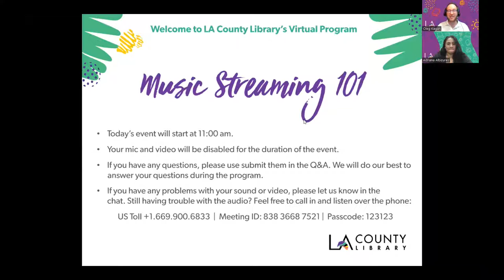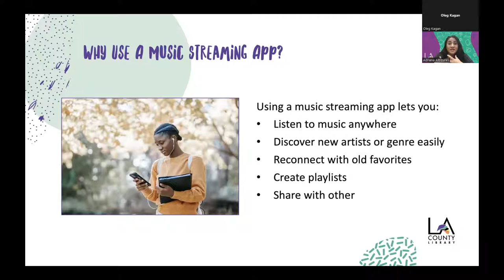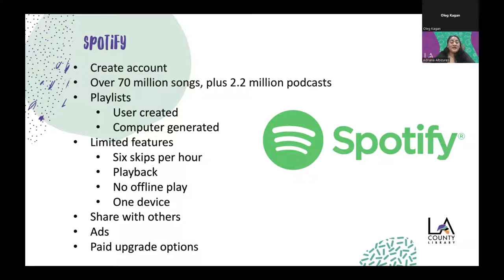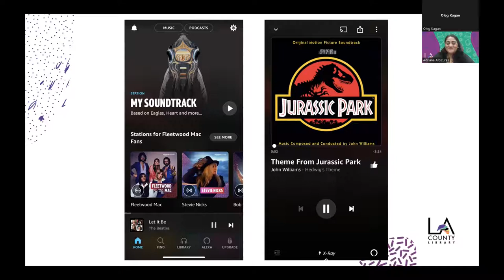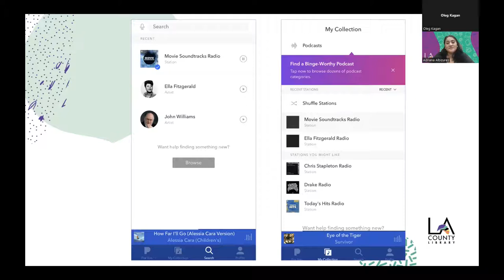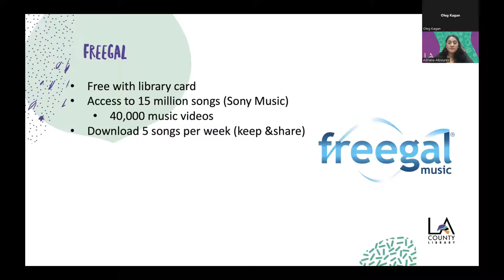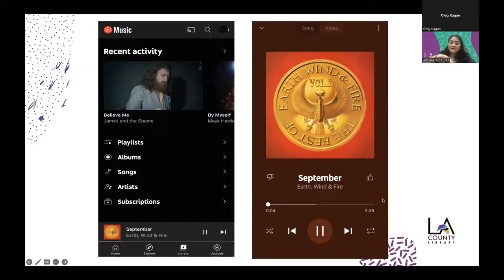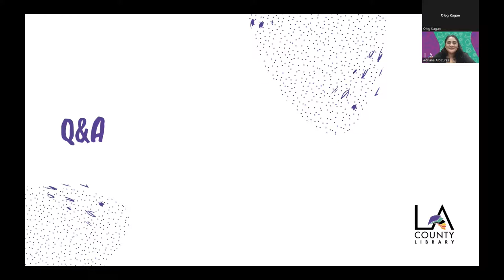Music Streaming 101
Learn how to listen, share, create, and more with various music streaming platforms including Spotify, Pandora, and Freegal.